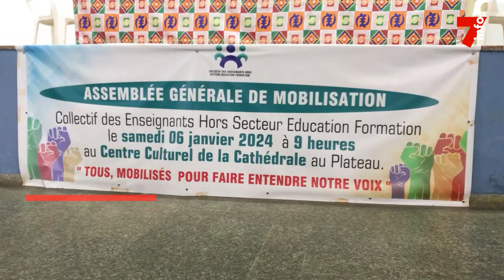Le 7 minutes du 11 janvier 2024 (édition du 19h)